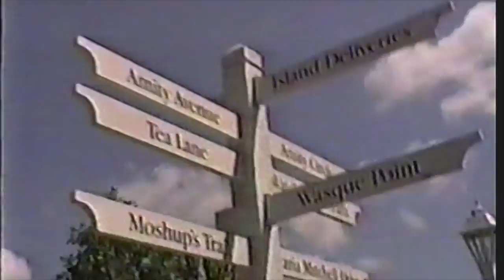Jaws! The Ride - Summer 1993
This video was taken at Universal Studios Orlando in the summer of 1993. I believe this was during the second round of testing for the ride because they kept shutting it down during the day. There were some definite changes made afterward - most notably, the amount of water that splashed up into the boat.